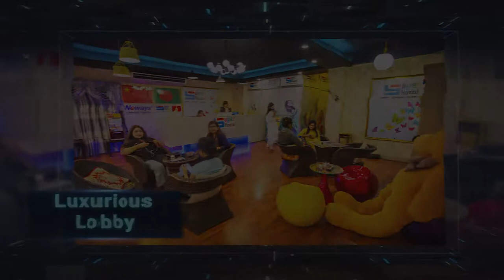Mirpur Female Branch | Booking Going on | New York-4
মিরপুর ব্রাঞ্চে বুকিং চলছে।

এসি রুম, ৩ বেলা খাবার, পড়ালেখার সুব্যবস্থা, ফ্রি লন্ড্রি সার্ভিস সহ সর্বমোট ২৫টিরও বেশি সুবিধা আমরাই দিচ্ছি। হোস্টেলে বুকিং চলছে।

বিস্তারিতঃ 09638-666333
অথবা ইনবক্স বা কমেন্টে নাম্বার দিন আমরাই কল করে তথ্য দিব।